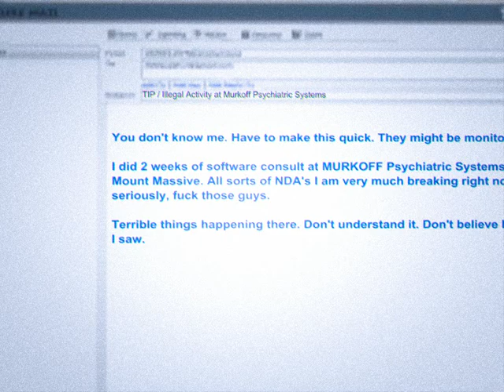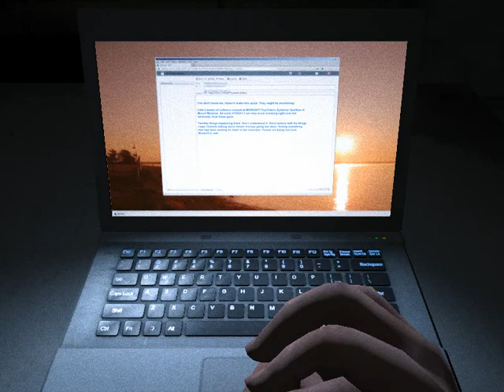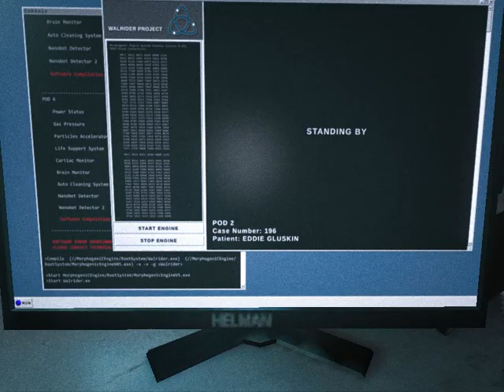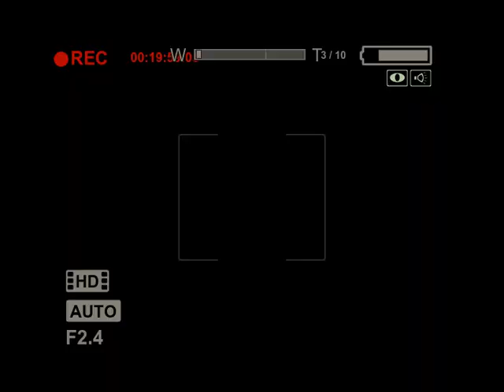outlast whistle blower l Welcome to madness